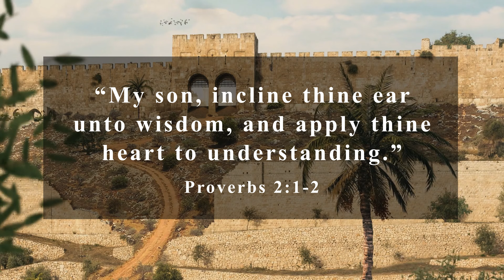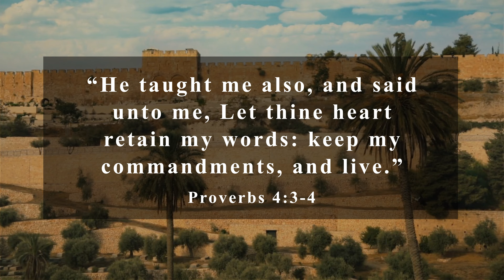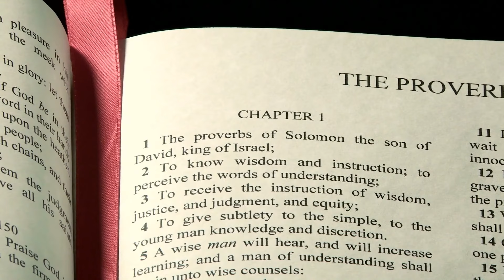Why Are Alma’s Instructions to His Sons Filled with Proverbial Wisdom?